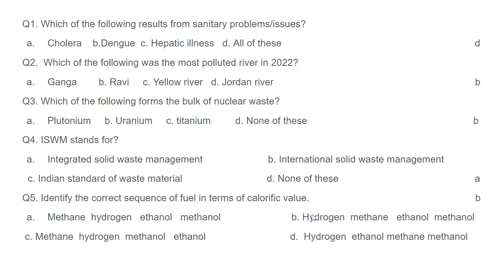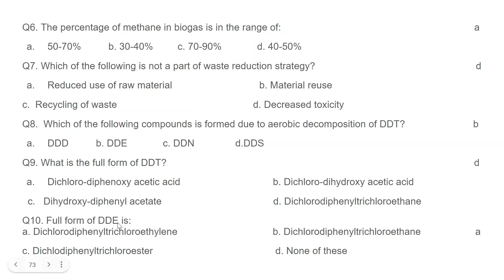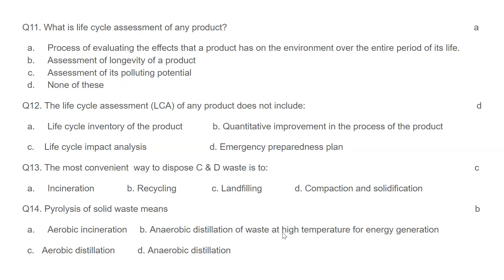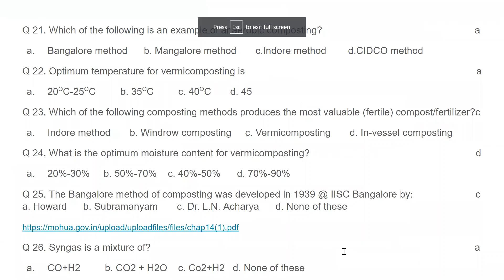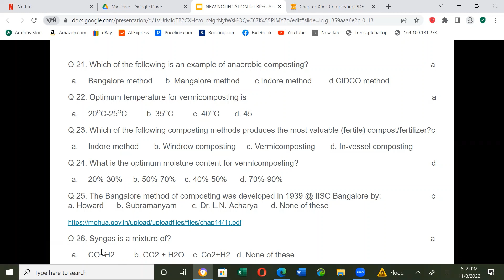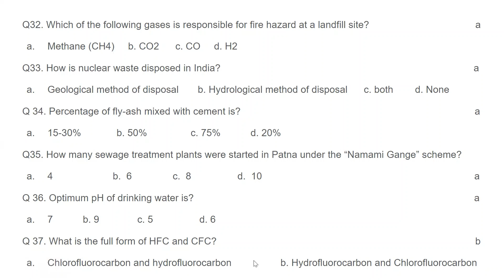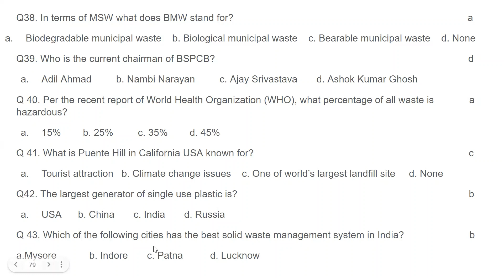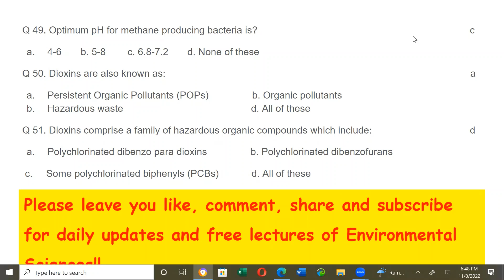16th Practice set for BPSC Assistant Waste Management Officer Exam MEGA SET. All the best! Rest well